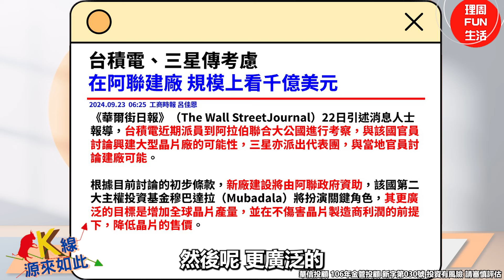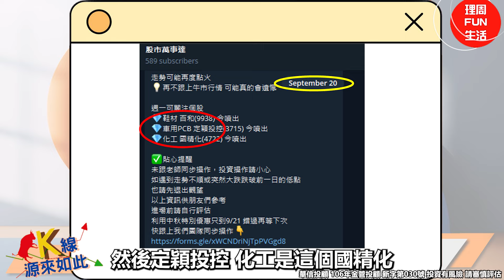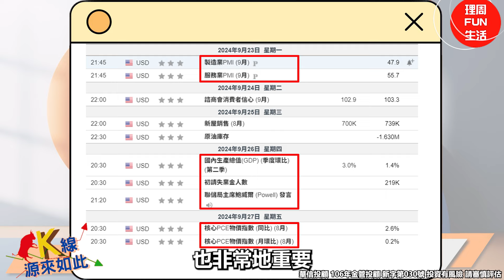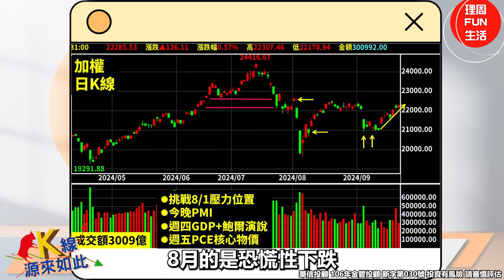【K線源來如此】台積電 鴻海 即將上漲!車用題材續強!鴻海 台積電 定穎投控 百合 ep.85 feat. 華信投顧分析師萬相和-20240923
根據Bloomberg統計，自2015年10月19日以來，倘若台積電單日出現5%以上跌幅、拖累大盤時進場布局台股相關標的，短線反彈機率大且平均表現不俗